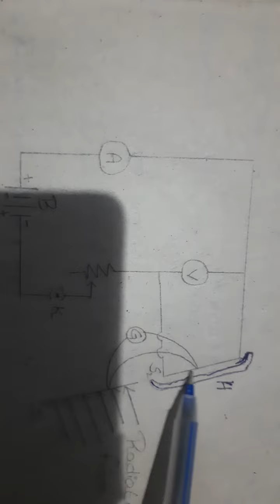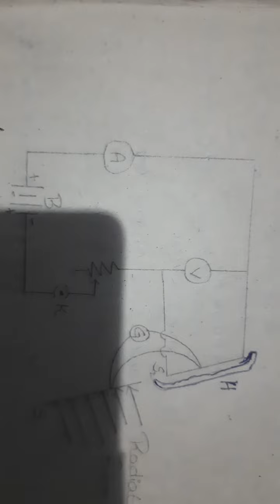Pyrheliometer-solar constant determination with notes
solar constant definition, determination of solar constant with Angstroms pyrheliometer-construction, working,value of solar constant